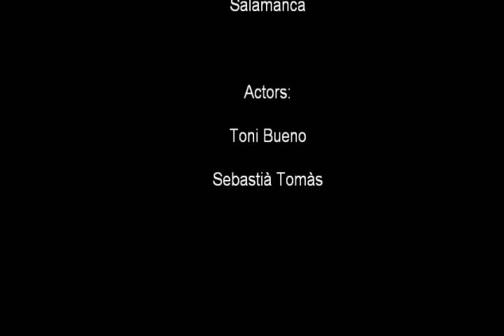English Recording 1